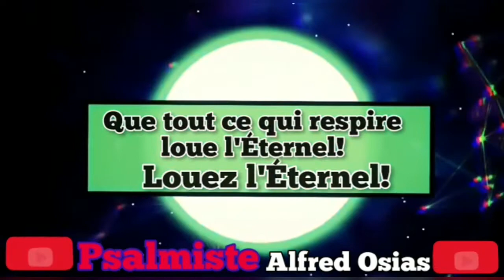Bondye te montrem amoul | Minister Alfred OSIAS at First Haitian Church of God Of WPB